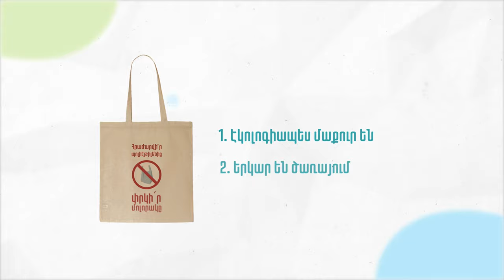Պոլիէթիլենային տոպրակների օգտագործումը Հայաստանում կարգելվի 2022 թ. հունվարի 1-ից